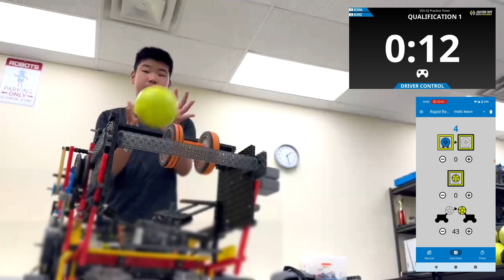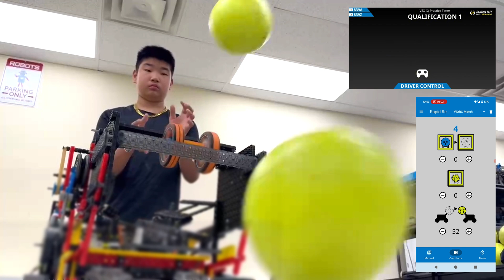VEX IQ Rapid Relay 839A Worlds Teaser 2 - 55 cycles passing testing